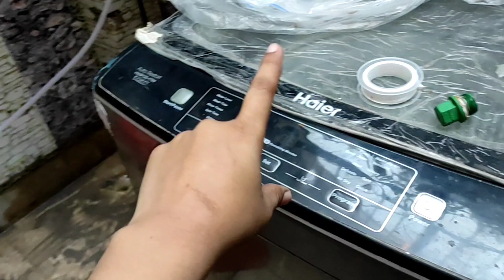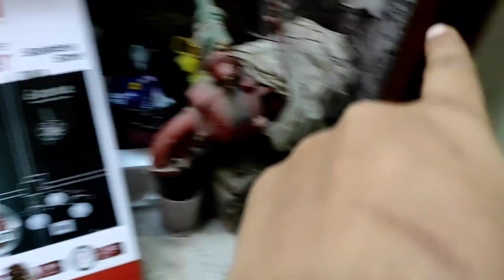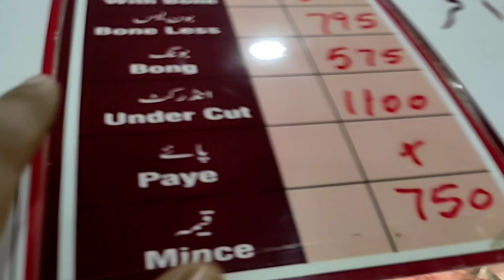Gas geyser Instalation || Grocery shopping 🛒 || LifeStyle With Kids